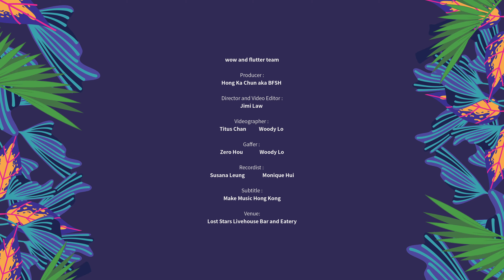訪問wow and flutter團隊資深藝術總監康家俊和著名音樂教育文化人黃志淙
-何謂知己？心若相知，無言也默契。-

今集受訪嘉賓是覓音樂本地節目單元的幕後英雄，wow and flutter團隊資深藝術總監康家俊和著名音樂教育文化人黃志淙。對藝術的情懷和信仰滋養兩人多年的友誼。作為資深藝術工作者，兩位有甚麼台前幕後故事和對音樂創作的想法與覓音樂的樂迷分享呢？大家聽他們慢慢道來！

康家俊：資深音樂會節目監製， wow and flutter 發起人及藝術總監，本地大型音樂節 「本地薑」監製，推動香港獨立音樂二十載亦持續涉獵不同藝術領域。

黃志淙：博士，資深音樂人，港大通識教育助理總監，香港商台音樂節目DJ。投身本地音樂、傳媒、文藝及教育工作二十多年，致力推動本土與國際獨立文化。

The meaning of a true friend? Even in silence, you are understood.

The guests of this episode of Make Music Hong Kong’s interview are the heroes behind-the-scenes of this festival: Mr. Hong Ka Chun, the Artistic Director of Wow and Flutter, and Mr. Wong Chi Chung, the famous “Music, Education, Culture Person”. Their longstanding friendship is founded upon their endless love and passion for art. As veteran artists, they will be sharing their story and thoughts on creative thinking with viewers of Make Music Hong Kong! Let’s give it up to the masters of the trade!

Hong Ka Chun is a veteran music festival producer, Founder and Artistic Director of Wow and Flutter, and Producer of the famous local music festival THE WEEKEND, Hong has been a keen advocate for over 20 years of indie music in Hong Kong and continues to explore different forms of artistic expression.

Dr. Wong Chi Chung is a professor, veteran musician, Assistant Director for General Education at the University of Hong Kong, and the DJ of Commercial Radio Hong Kong’s music programme. Wong has dedicated over 20 years of his career in the local music, media, art, culture and education industries, and supports strongly local and international cultural initiatives.

Guest Host: Dr. Wong Chi Chung

wow and flutter team
Producer : Hong Ka Chun aka BFSH
Director and Video Editor: Jimi Law
Videographer:
Titus Chan
Woody Lo
Gaffer:
Zero Hou
Woody Lo
Boom Operator:
Susana Leung
Monique Hui

Subtitle by Make Music Hong Kong
Venue: Lost Stars Livehouse Bar and Eatery